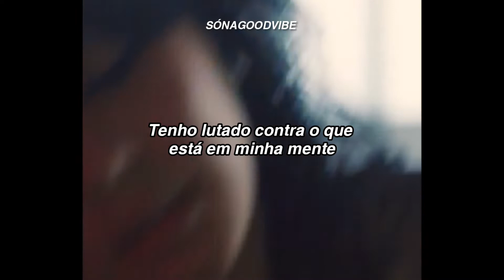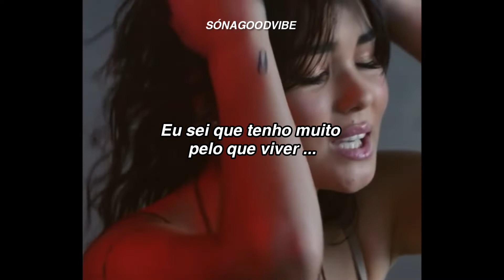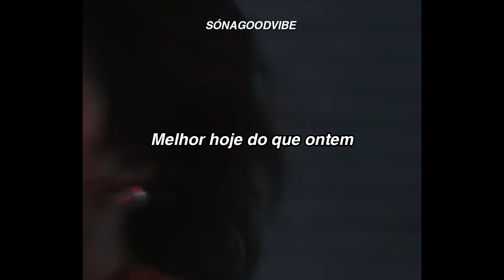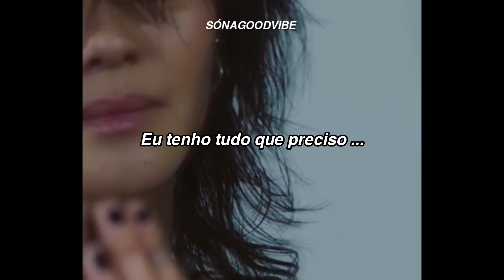Audrey Mika - Alive {CLIPE OFICIAL} (tradução)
🌼Lyrics:

Lost and found I've been up and I've been let down
Wanna give up and just get out, but I don't up all night, I've been fighting what's on my mind
Kinda feels like I lost the fight, but I won't

And I know, I know, I know it consumes me
But I won't, I won't, I won't let it hurt me
I know I got so much to be living for...

The higher I fly, the harder I fall, and maybe the highs are worth the lows
As long as I try, don't care if I fall
And maybe I'm lucky to be here at all
Yeah I know, I know, I know it consumes me

Found my home with the people I love the most
On my own but I'm not alone, anymore
Better today than I was only yesterday
And if I could turn back time, I wouldn't change anything
I have everything I need

I know I've got so much to be living for...

The higher I fly, the harder I fall, but maybe the highs are worth the lows
As long as I try, don't care if I fall, and maybe I'm lucky to be here at all

I've already made up my mind, I'm alive today and I know I'll be alright
I wouldn't change anything I've got everything I need..